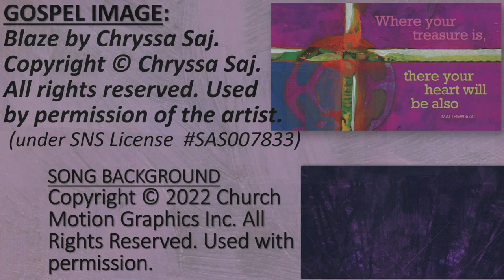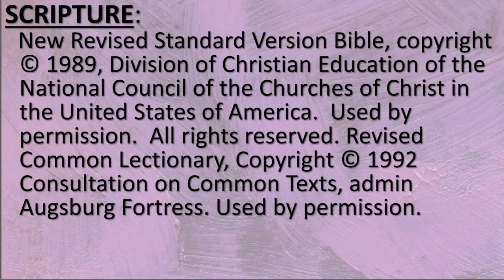Ash Wednesday 2024 St Matthews Lutheran Church Worship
February 14, 2024; Pastor Grace Gravelle; Jacksonville, Florida; ELCA